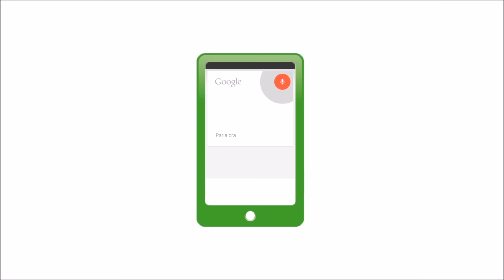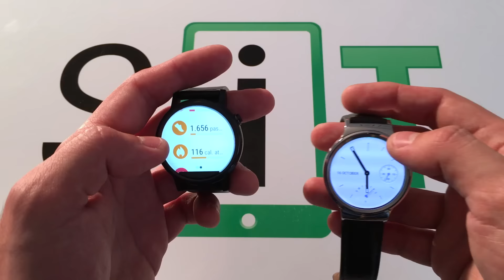Motorola Moto 360 2nd Gen vs Huawei Watch confronto di Spazio iTech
!!!LEGGI!!!

Ecco cosa usiamo nei nostri video:
DANIELE:
- Microfono Rode Lavalier
- Treppiede AmazoBasics

ANDREA&SILVIA:
- Canon EOS 100D
- Batterie per Canon EOS 100D
- Treppiede Primaphoto PHKV002
- Microfono Samson Go Mic